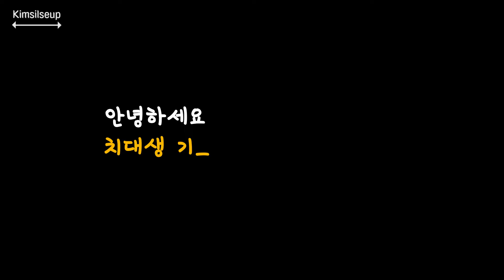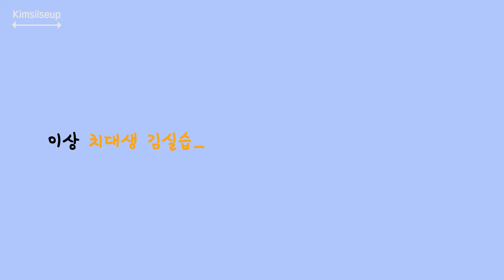치대 실습 꿀팁] 왁스히터 세신정밀 LabMuse PH 사용법 /w Eng subtitle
If you wanna watch this video in English, turn on subtitle.('cc' in right bottom)

실습하는 치과대학생, 치대생 김실습입니다.
토치로 기구를 달궈서 왁스를 조작한다고 많이 더웠던 과거와는 다르게 전자식으로 뚝딱 데울 수 있는 왁스히터가 실습실에 새로 들어왔습니다.
그를 기념해서 사용법과 간단한 팁을 업로드하였습니다.
※ 팁은 사용자에 따라 조금씩 달라질 수 있음을 알려드립니다.

Hello, again! This is Dental Student Kimsilseup.
Forget about torch during heating dental wax!
Labmuse PH is an electronic device that can easily heat dental wax without dental lab hot.
In this video, I take a shot about how to use the device and tips for it.
* Tips can be different depending on person. These tips are just for me:)

[Tools]
SJ9000ELITE
Sony nex-f3 /w sel1855 f3.5-5.6
galaxy s6 edge camera